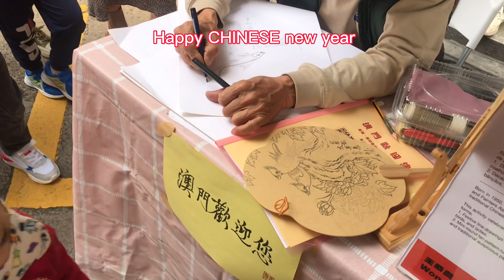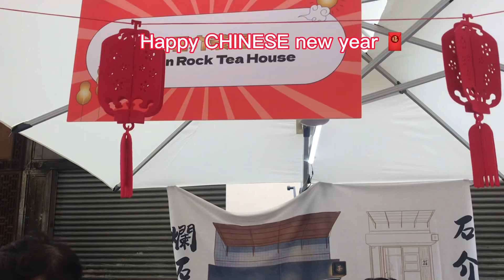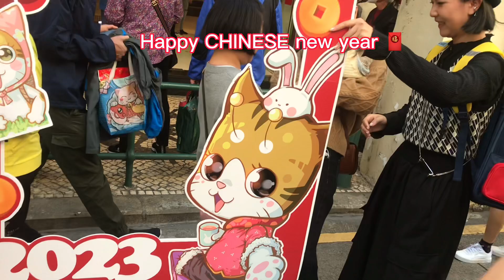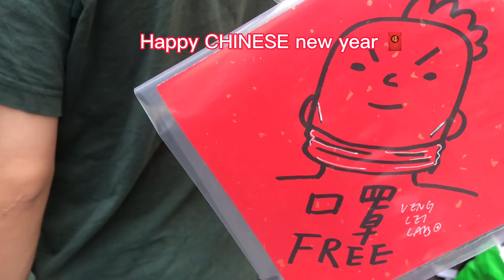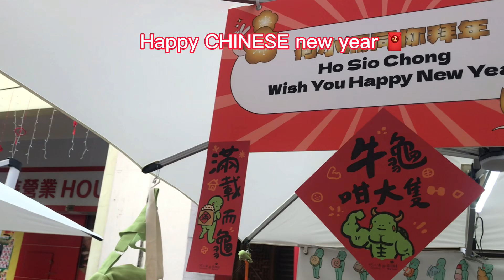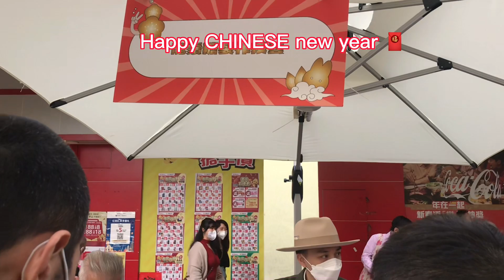Turista sa macau dumami ngayong CHINESE new year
Come and celebrate  the CHINESE new year here at macau